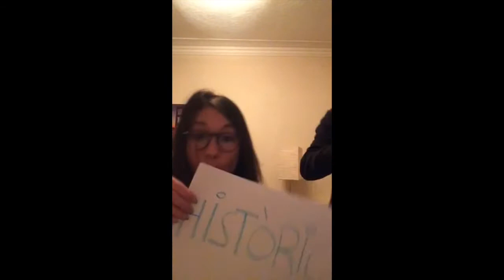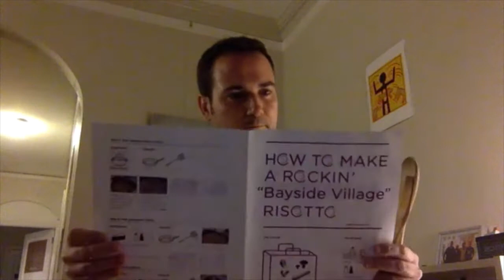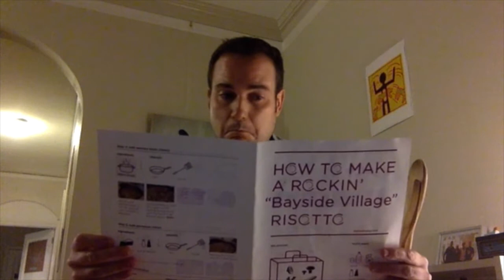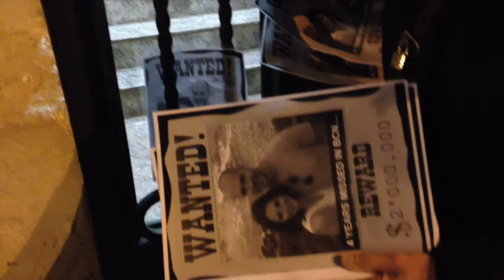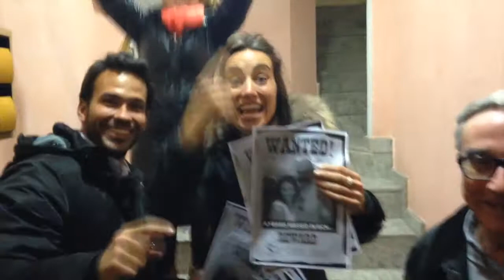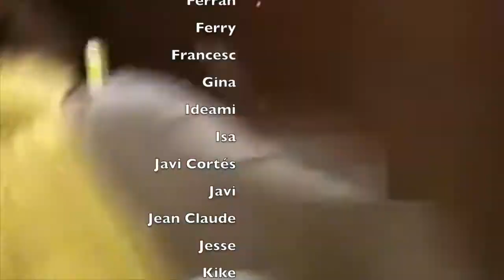totsomroseriuri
You will always be San Francisco